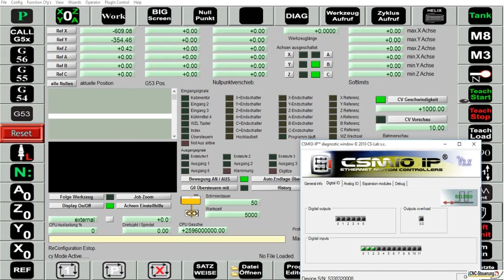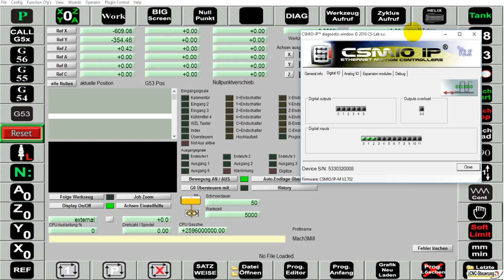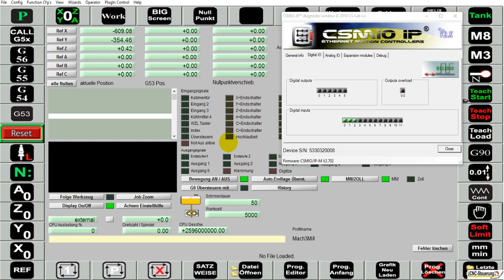Ausgänge einrichten in der Mach3 mit der IP-M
Hier richten wir die Ausgänge für M3 ,M4 , M7 und M8 ein. Wir weisen den Ausgänge # zu und weisen den Ausgängen auch eine Funktion zu.